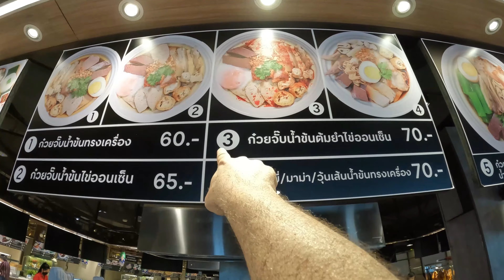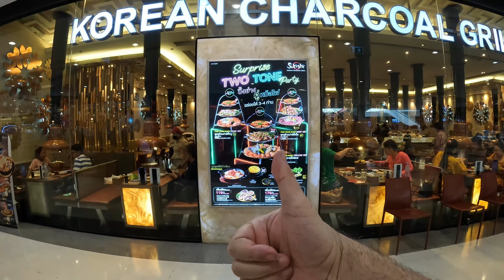Pork Egg Tom Yam - Central Westgate Food Court 2023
Thai Food For 70 Baht Pork Egg Offal Tom Yam Flavor Dish At Central Westgate Plaza Food Court Bang Yai Nonthaburi Thailand In 2023.